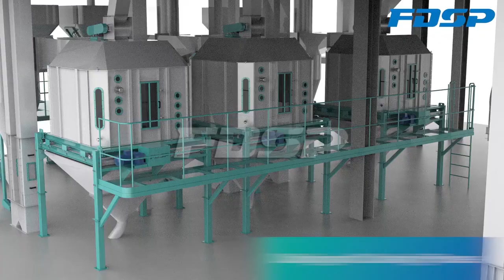Feed 3 lines of SZLH678(50-60tph) Cattle & Sheep feed plant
Cattle and sheep is called ruminant Animal. Rumination means the incompletely digested food in stomach will be returned to the mouth for chewing again after some time since ate. Ruminant animal is the animal digest in this way. ruminant feed includes the feed for cattle, sheep, camel and etc., it also consist of concentrated feed and completed mixed daily feed.

Jiangsu Liangyou Zhengda Co., Ltd., specializing in the production of feed machinery and engineering, can provide customers with complete sets of equipment solutions for livestock feed (pig, etc.), poultry feed (chicken, duck, goose,etc.), ruminant feed (cattle, sheep, etc.), common aquatic feed (four major Chinese carps, etc.), special aquatic feed (shrimp, crab, etc.), extruded aquatic feed (floating and sink fish feed, shrimp feed, etc.), premix feed (including all kinds of additives, etc.), and pet food(cat food, dog food, etc.). to meet the different needs of customers.

Now take the 3 lines of SZLH678 cattle and sheep feed production line as a case, according to the process flow and each section to do the following introduction and description.